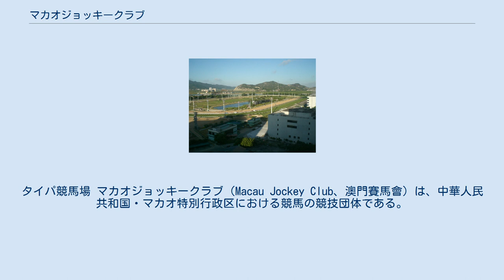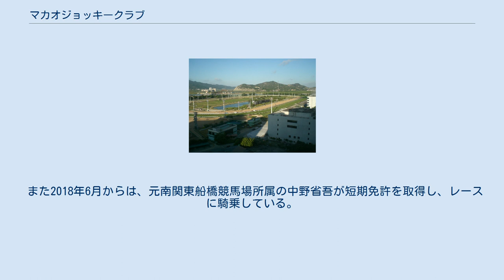マカオジョッキークラブ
タイパ競馬場 マカオジョッキークラブ（Macau Jockey Club、澳門賽馬會）は、中華人民共和国・マカオ特別行政区における競馬の競技団体である。
競馬場は、タイパ島にあるタイパ競馬場を使用している。
 毎年マカオ見習騎手招待競走を主催している。
 もとは、1980年に設置された繋駕速歩競走用に設置された競馬場である。
しかしながら、人気を得る事が出来ず経営不振に陥り、1988年に開催は中止された。
その後、台湾の企業により買収され、コースを平地競走用に改修のうえ、1989年より競馬開催が開始されたが、人気を得ることが出来ず大幅な欠損を生じた結果、1年で再び開催停止に至った。
 結局、地元のカジノ王であるスタンレー・ホーを中心とする財団が再買収して財政の建て直しを図り、1991年に再び競馬開催を開始した。
その後も、電話投票の充実や他場発売の実施が行われてきたが、カジノや、長い歴史を誇るドッグレースが盛んなマカオでは、競馬の人気は低い。
 以前は香港に電話投票窓口が設置されており、売り上げ額における大きなウエイトを占めていたが、2002年に香港で施行された賭博条例により、香港ジョッキークラブが発売するもの（サッカーくじ、ロトを含む）を除いて、香港域内での賭博行為が禁じられた結果、閉鎖を余儀無くされ、営業上の大きな打撃を受けた。
 香港ジョッキークラブとの交流は、近隣地区にありながらも、最近まで殆ど無かった（競走馬や騎手の移動はあった）。
2004年に双方の地区で交流競走を初開催して以降、2005年には香港で行われる競走の馬券発売をマカオでも開始するなど、近年は交流が活発になりつつある。
 また最近は、マレーシアやシンガポールの他、遠く南アフリカ共和国で開催される競走の馬券も発売しており、積極的な展開を行っている。
 なお、マカオで競馬が開催されたのはこれが初めてではなく、19世紀の一時期に小規模な競馬が開催されたのに続き、1924年には競馬倶楽部が設立され、1927年には、マカオ半島北東部の埋め立て地である黒沙環地区に競馬場が作られて、競馬が開催される様になった。
以後、香港で競馬を開催していない時期に競馬を開催し、香港ジョッキークラブとも交流があったが、太平洋戦争の勃発で香港が日本に占領された影響で、1942年に開催が中止され、競馬場も閉鎖された。
1950年代になって、競馬を復活させる動きがあったものの、条件が揃わずに見送られ、マカオではしばらく競馬が開催される事はなかった。
 競馬場跡地は、その後農地や住宅に転用されたが、馬場を転用した道路が、『馬場大馬路』として残っている。
 毎年、9月下旬から翌年8月末までの11ヶ月を開催期間として設定し、毎週1~2回開催している。
ちなみに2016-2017年度は、全65日開催を予定している。
 以前は、香港ジョッキークラブの開催日と重ならない様に、ナイター開催を火曜日に、日中開催を土曜日か日曜日（香港での開催が無い日）に設定していたが、最近では金曜日にナイター開催を設定し、土曜日に日中開催(7～8月は夕方から夜にかけての開催となる)を設定する事が多い。
但し土曜日に香港で開催がある日は、日曜日の開催となる。
 1日のレース数は6～7競走で、フルゲートは14頭だが、最近では12頭前後の出走頭数が多い。
芝・ダートともに使用され、ダートコースでの競走の割合は、香港よりも多い。
 また、日本の競馬と同じく、馬番によって騎手の帽子の色柄が固定されている。
 海外競走とマカオでの競走が同日開催の場合、競走番号は双方合わせた競走順で設定されるが、マカオでの開催が無く、海外競走のみ発売される場合は、それぞれの競馬場での競走番号が、そのまま使用される。
 競走馬は、香港同様全て海外からの輸入である。
騎手については、地元出身の騎手以外に香港出身者（香港ジョッキークラブでの騎乗経験者）が在籍しているが、海外から短期ライセンスを取得して騎乗している騎手の活躍が目立っている。
 日本から遠征した騎手では、1994年に岡部幸雄がマカオダービーを制覇し、内田利雄や岡部誠が長期滞在して好成績を挙げた他、2013年11月には、松田大作が澳門娛樂展盃（マカオゲーミングショーカップ）を勝ち、自身初の重賞制覇を果たした。
 調教師は、地元出身者のほか、香港や海外で開業していた調教師が在籍している。
 また2018年6月からは、元南関東船橋...